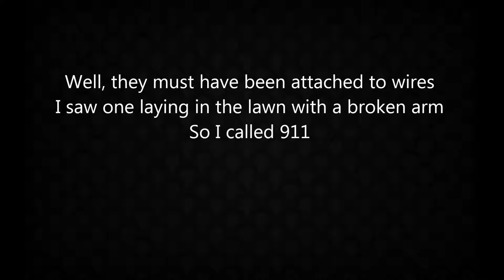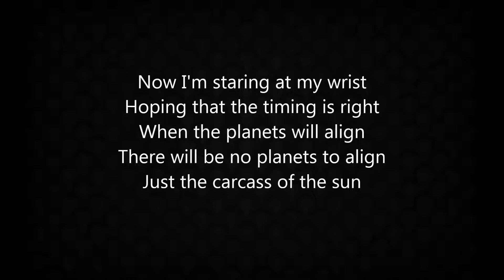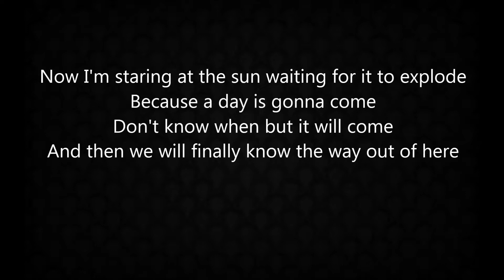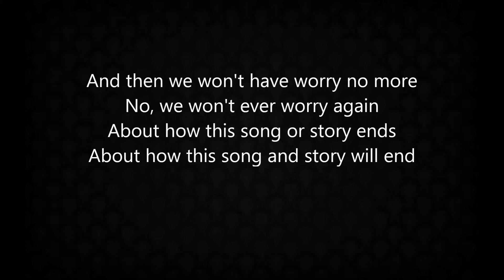Bright Eyes - From a Balance Beam [LYRIC IN VIDEO]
Bright Eyes - From a Balance Beam